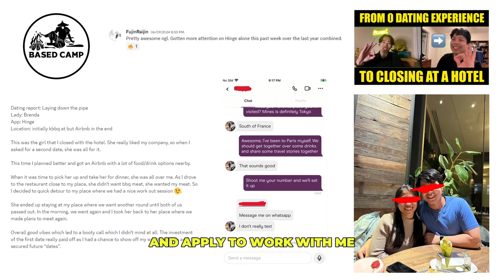Getting WOMEN will change your life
Before I started my dating journey, I didn't understand women at all. That led to me developing a lot of negativity towards them. But I soon learned that if I wanted to get women literally, I also had to get them metaphorically. My life changed for the better once I did that, and I'll share what I've learned so that you can do the same.